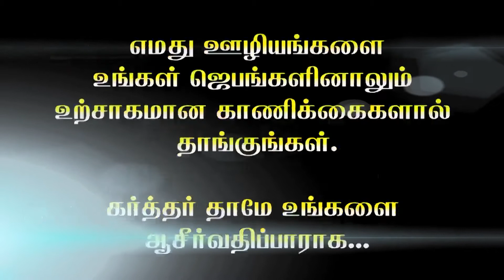தீவிரம் | Tamil Christian Message | Sermon by Pastor Selwin